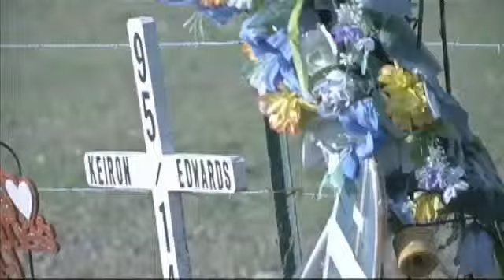Victim's friends react to former councilman's%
KOUNTZE - by Haley Bull

Former Kountze city councilman Ira Braneff pled guilty to felony theft Wednesday after he pocketed the money from the sale of a headstone bought by the mother of a teen killed in a car accident.

A memorial on the side of Highway 69 reminds drivers passing by of the wreck that killed two teens last year, including Keiron Edwards.

"When you first get the news it's very traumatic,  you don't want to believe it," Edward's family friend Tamontria Moffett said.

She said the heartbreak was made worse when Edwards' mother became the victim of the public official's crime.

"It was hard for the family when you know the accident and everything, but you know for that to go on, it was just like wow. I was in shock. I couldn't believe it," Moffett said.

Investigators said Braneff pocketed the money the teen's mother paid for a headstone for her son and that another couple paid for their memorial. Wednesday, Braneff pled guilty to one of two counts of felony theft.

"I was relieved moreover for the family, because you know we feel like justice was served," Moffett said.

Justice in this case includes 5 years probation, a $1,000 fine and paying back the victims more than $5,000 for what they lost.

Hardin County District Attorney David Sheffield said Braneff pled guilty to one of two charges, but the judge considered both counts in his punishment.

"You also hate to see somebody that is well though of or respected in the community, you hate to see them take a fall or the community lose faith in someone like that," Sheffield said. "But it is what it is and it doesn't matter who you are you know you still have to be accountable."

While Braneff's name is now linked with the crime, Moffett said she wants Edwards remembered for more.

"I want Keiron to be remembered for  being the good guy that he was. He was I would say, the life of the party, he was the jokester," she said. "I want this to be an experience for growth for the kids his age to see that, just have fun. Make the best of life, that's exactly what Keiron did."